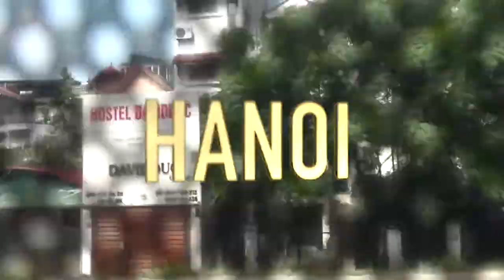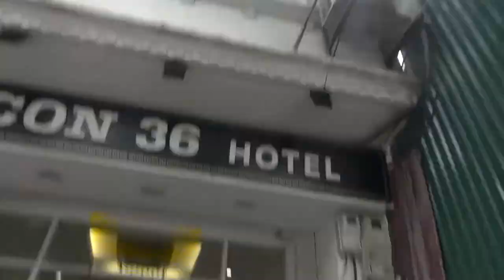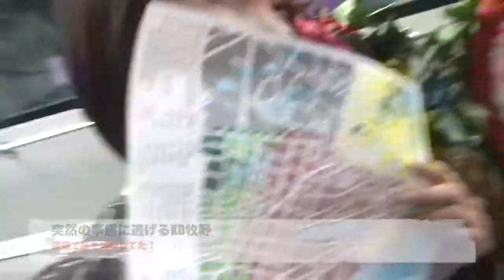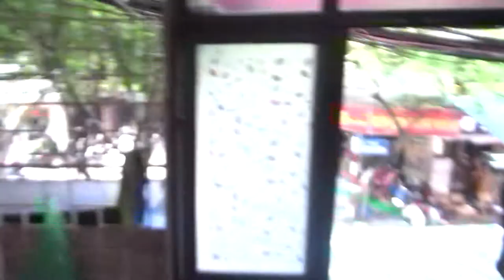【ウハウハ】ベトナムでたくさんの発見があったよ♡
最初は自分の身に何が起きてるかわかりませんでした。
しかしFBやLINEでたくさんの祝福のコメントを貰いまくり、自分がめでたい感じだという事がわかりました。

KDロスも危ぶまれますが、気を落とさないでくださいね＾＾←

☆過去の動画☆